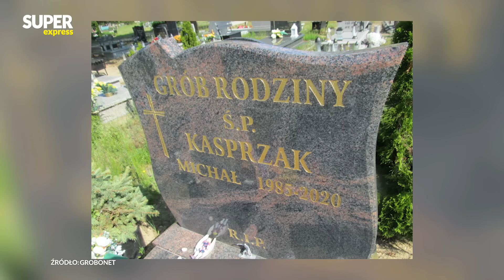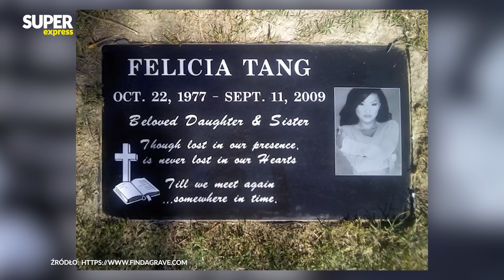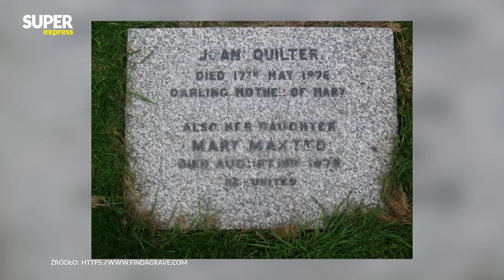Tragiczna śmierć gwiazd filmów dla dorosłych. Samobójstwa, narkotyki, morderstwa l Niezapomniani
Tym razem w programie "Niezapomniani. Cmentarne historie" groby gwiazd filmów dla dorosłych. Znane aktorki pornograficzne umierały często w tragicznych okolicznościach: odbierały sobie życie, przedawkowywały narkotyki, chorowały na straszne choroby i były mordowane.